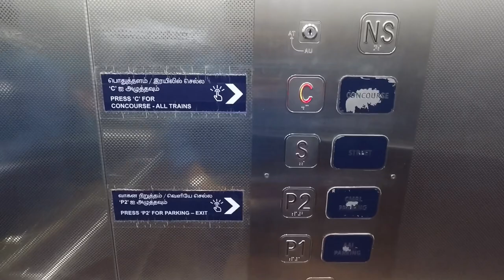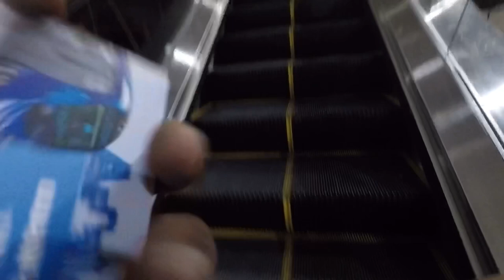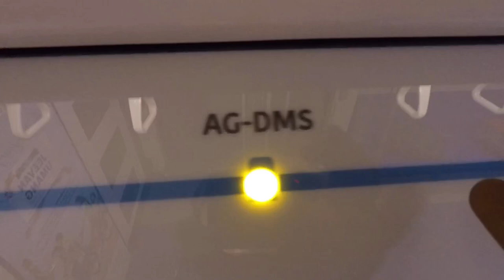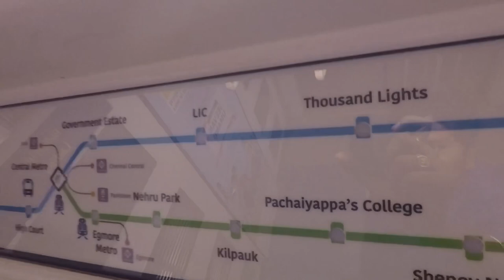Chennai Airport Metro | Airport to AG-DMS metro station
ChennaiMetro Chennai Airport Metro | Airport to AG-DMS metro station| Empty Metro train

Please do comment and let me know for any suggestions, improvements.

I’ll try to put videos on Regular basis. My videos will be of Chennai, Travel vlogs, Biryani and food travel vlogs.